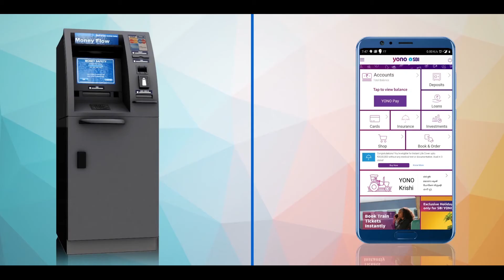SBI Defence AV